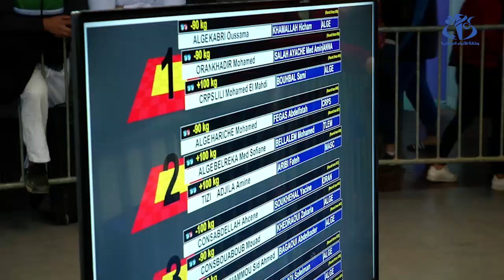البطولة الوطنية للجيدو .. فرصة الشباب للبروز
الجزائر( وأج) - اختتمت فعاليات البطولة الوطنية للجيدو لكلالأصناف بمشاركة قياسية للمصارعين ومن مختلف الولايات.